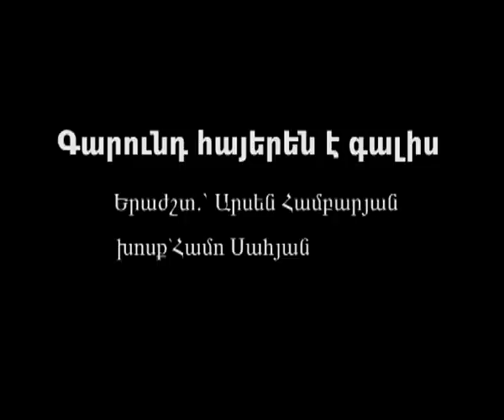Monika Nazaryan Garund hayeren e galis